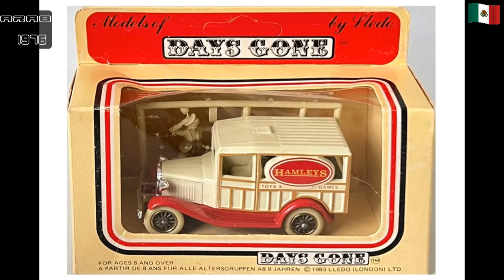Lledo 1934 Model A Ford Woody Wagon HAMLEYS TOYS & GAMES DAYS GONE De 1983 England 1/55